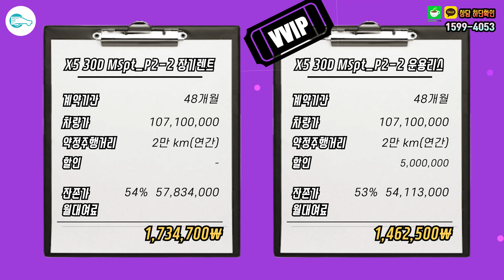BMW X5 옵션정리 ! 에어서스펜션이 없다?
X5 옵션에 대해서 알아보는 시간입니다!
에어서스펜션 꼭 있어야하나?
없어도...??